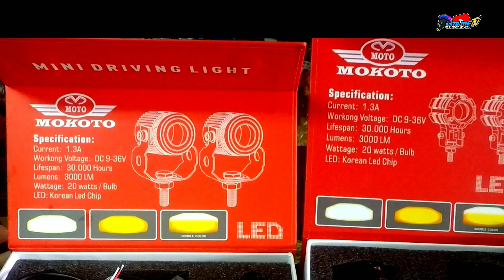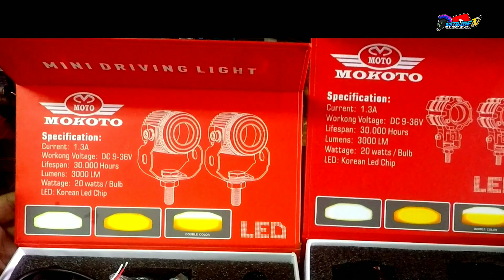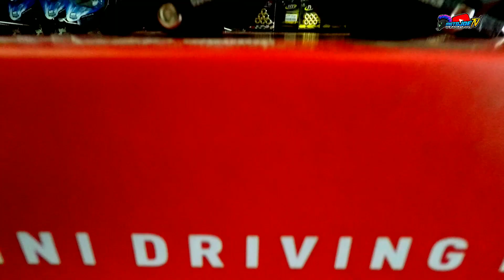Mokoto Mini driving light comparison V2 vs V6 / JDG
MOKOTO DRIVING LIGHT V2 VS V6 UNBOXING AND REVIEW